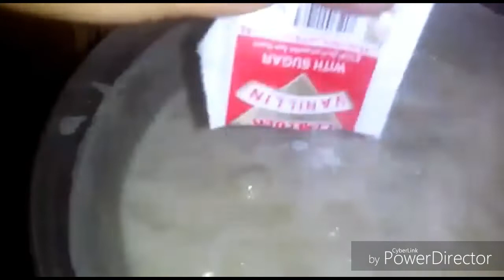مكرونه بلبن دمياطى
مكرونه بلبن
طريقه عمل مكرونه بلبن
طريقه عمل العزيزيه